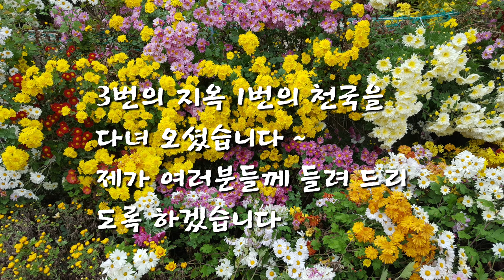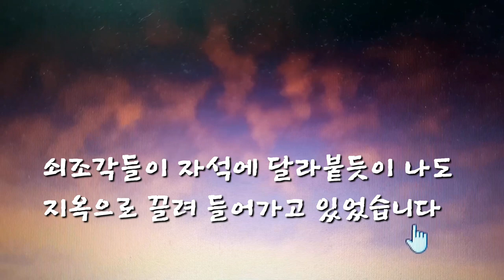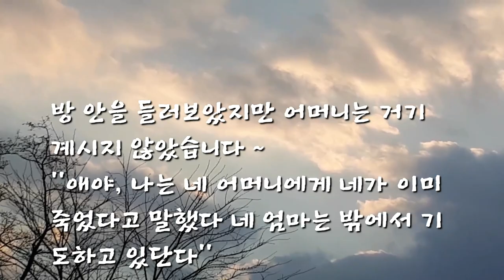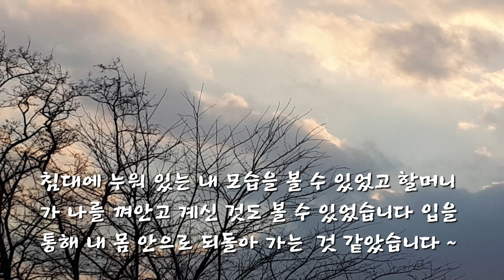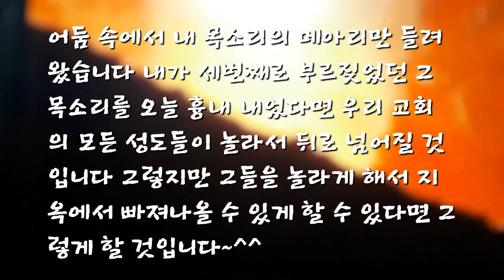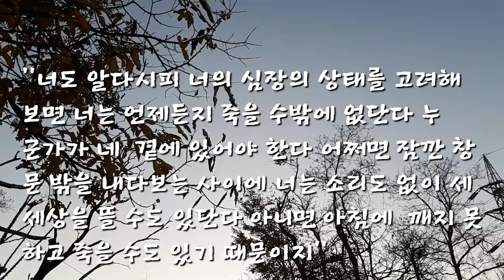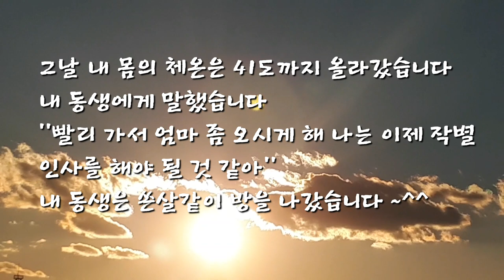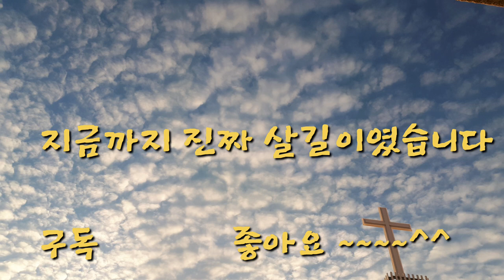천국지옥 간증 케네스해긴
케네스해긴목사님의 천국과 지옥간증 입니다